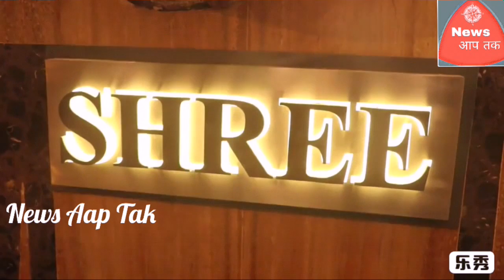DeepVeer Wedding -- Deepika Padukone At Ranveer Singh's || Residence for Grihasth Pravesh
DeepVeer Wedding -- Deepika Padukone At Ranveer Singh's Residence for Grihasth Pravesh.|| News Aap Tak.